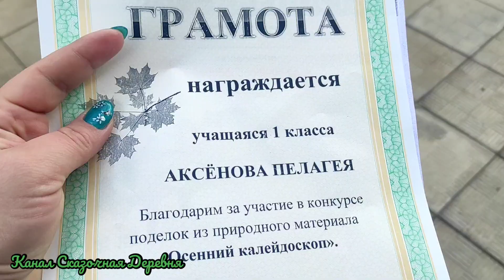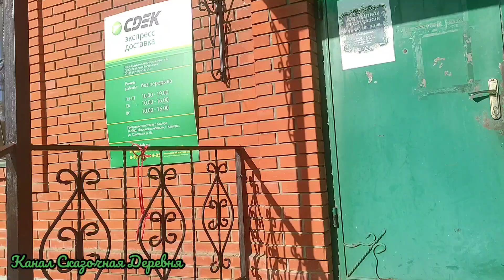Дела автомобильные. Пора что то решать.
Для канала Сказочная Деревня

Приветствую вас на нашем Ютуб Канале Сказочная Деревня. Мы-семья, переехавшая несколько лет назад из Москвы в деревню! Рассказываем разные способы заработка вне города, пробуем разные бизнес идеи. Главной из которых является приготовление домашней колбасы и копченостей. Выше, по ссылкам, вы можете увидеть разные полезности, например наши товары в магазине ВКонтакте "ВкусноЕм" или маркетплейсе Вайлдберриз. В любом случае, надеюсь, вам будет интересно.